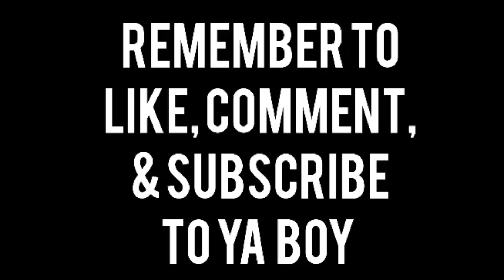3 UNDENIABLE ways to tell if women view you as a Handsome/Select Man (Audio Podcast)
3 Undeniable ways to tell guys 💯💪🏿...